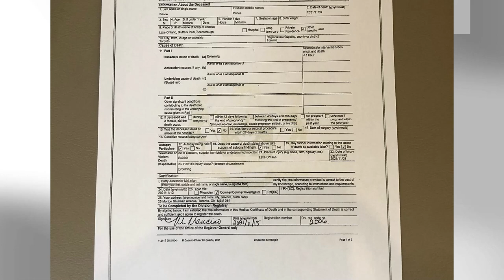Indian International Students' Deaths on Rise in Canada-Rakesh Gollen on his Nephew,Prince's Death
Indian International Students' Deaths on Rise in Canada - Rakesh Gollen reflects on his Nephew, Prince Gollen's Death